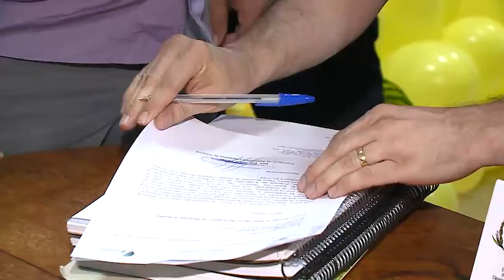PRESIDENTE DA ASSEMBLEIA LEGISLATIVA ENTREGA PLANO DIRETOR AO MUNICÍPIO DE BONFIM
O presidente da Assembleia Legislativa, deputado Jalser Renier, esteve em Bonfim para entregar o Plano Diretor da cidade. O documento foi elaborado em parceria com o Centro de Apoio aos Municípios, programa do parlamento estadual.